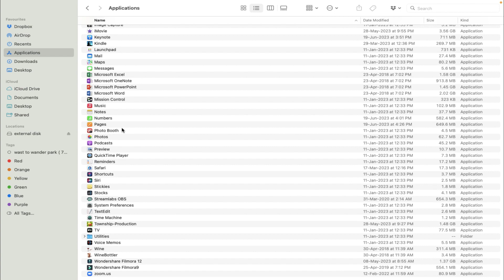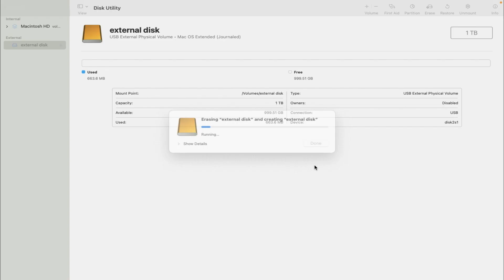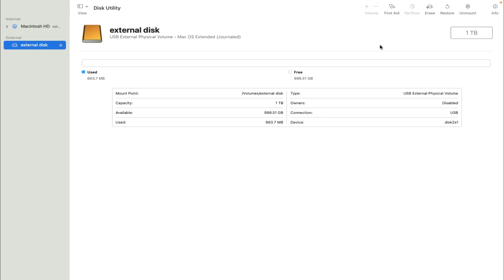Mac book main external hard disk kaise formate kare || how to formate external hard disk in macbook